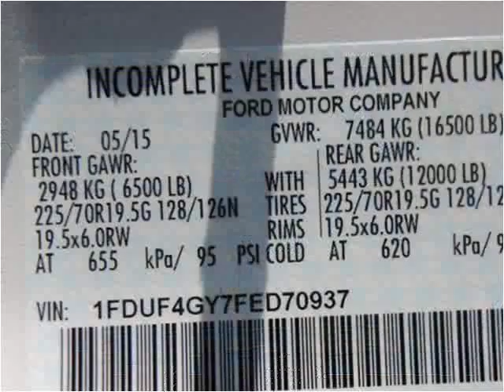2015 Ford F450 New Cars Manassas VA